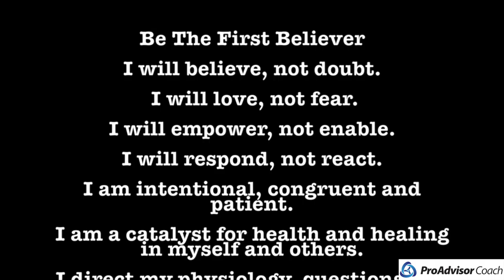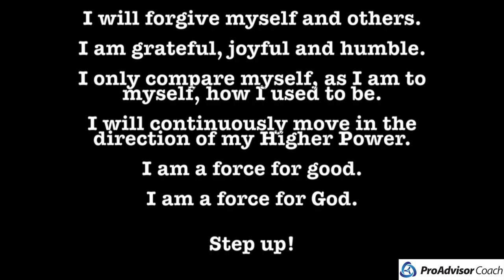Be The First Believer: Stay Connected - Episode 47